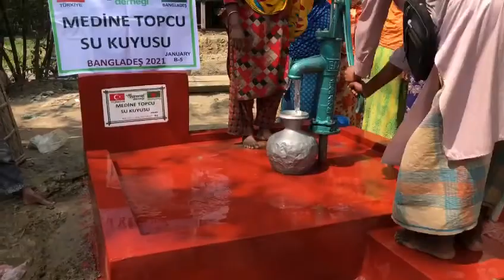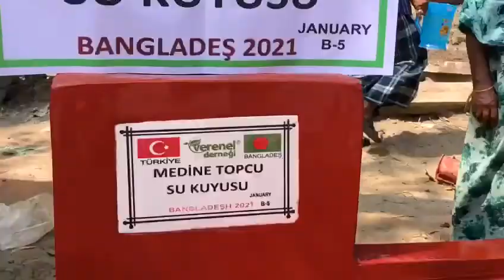MEDİNE TOPCU SU KUYUSU